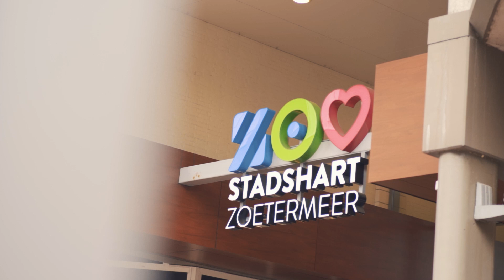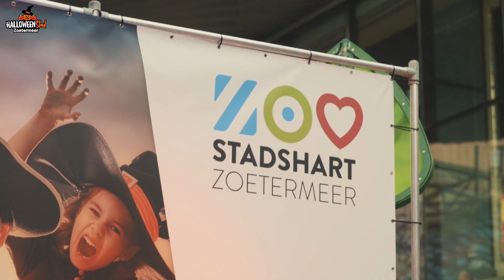Halloweenstad Trick or Treat Aftermovie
Een overzicht van de Trick or treat voor kids en de Halloweenshoppingday 2022 in Halloweenstad Zoetermeer